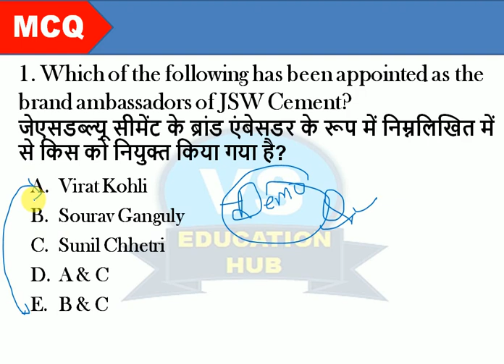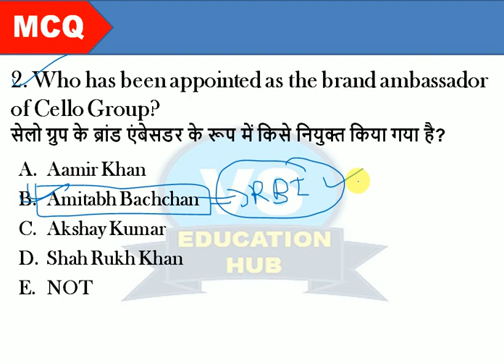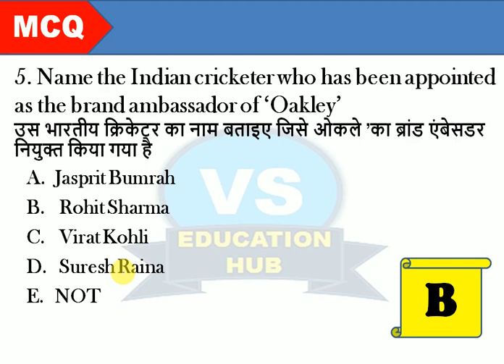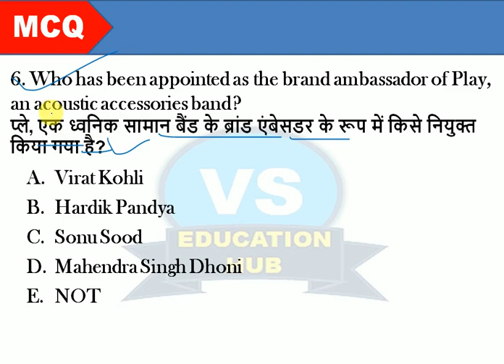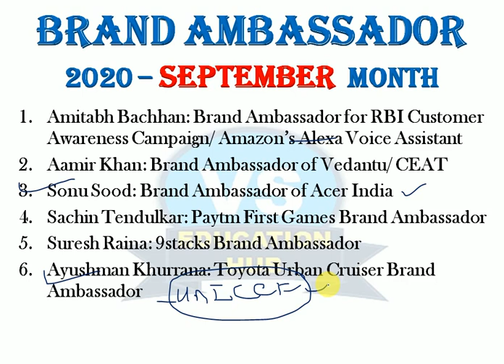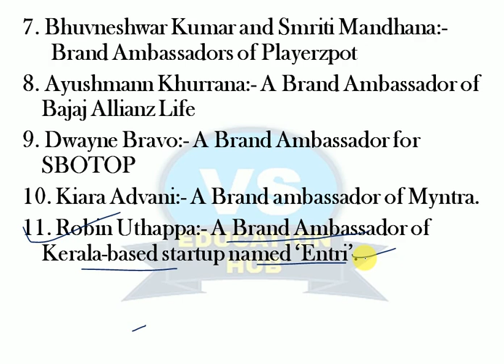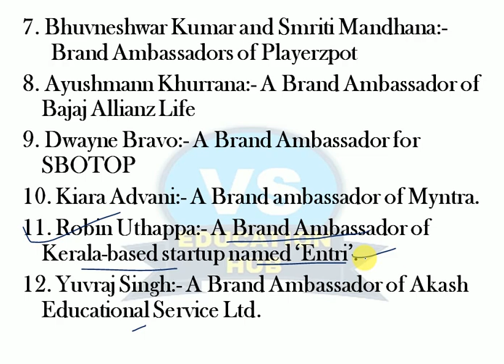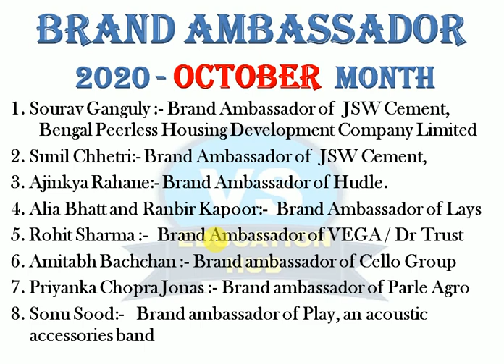BRAND AMBASSADOR 2020 || ब्रांड एम्बेसडर 2020 || SEPTEMBER & OCTOBER MONTH ALL NEW BRAND AMBASSADOR